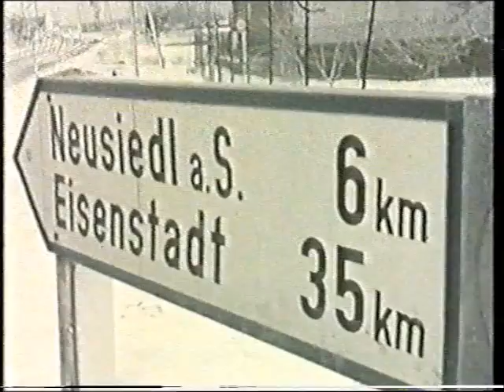DN european icesailing championship 1968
ijszeilhistorie nederland deel 3

Podersdorf, Austria